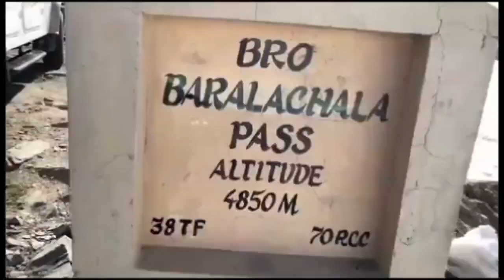Manali to Baralachala pass..Deepaktal..Suroj tal.. Jisa..Himachal Pradesh..